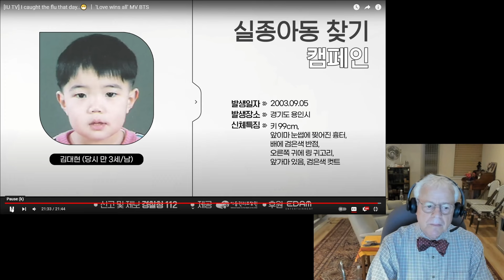Reaction to the production of ‘Love Wins All’ | 'Love Wins All' 제작에 대한 반응